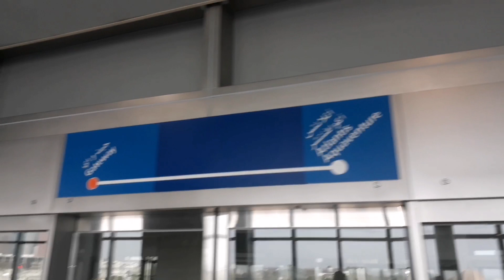MONORAIL EXPERIENCE | PALM JUMEIRAH JOURNEY IN MONORAIL | STUNNING VIEWS, ATTRACTIONS, KIDS FUN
shorturl.at/cerw9
How to get monorail, Dubai tourist attractions, where to go in dubai, Visit to Atlantis the palm,
Are we there yet, Exploring Dubai, Sight seeing, Natures at best, Kids Fun, Dubai attractions, Dubai tourist attractions, Stunning view of Atlantis the palm, A fun trip in Monorail,
Atlantis hotel, Aqua venture waterpark, Aquarium, Dolphin bay, Sea lion point, Boardwalk area, Nakheel mall,  Atlantis the palm, How to get mono rail,  It is very nice experience.